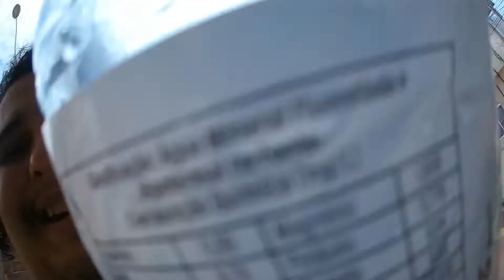Conhecendo o Vitor Santos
Um canal diferente de games, vlogs e tecnologia, um canal feito pelos inscritos com muito humor e diversão

meu pix
pagseguro

meu instagram e @doutordobrega e meu facebook e danniel bezerra e minha steam e radannpe

meu kway e doutordobrega e o da minha cachorrinha e pretinha_preta

E quem quizer me adicionar no ps4 meu nome e doutor_brega

E quem quizer me adicionar no Xbox one meu nome e doutor do brega